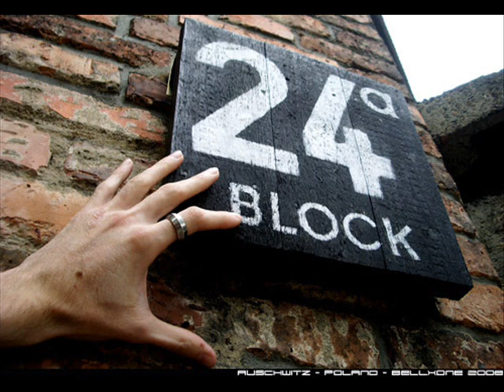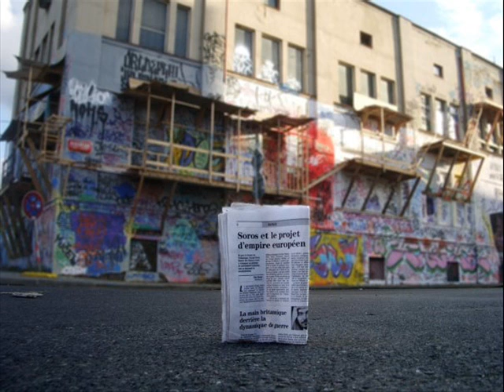bellxone photography ... 2004 - 2009